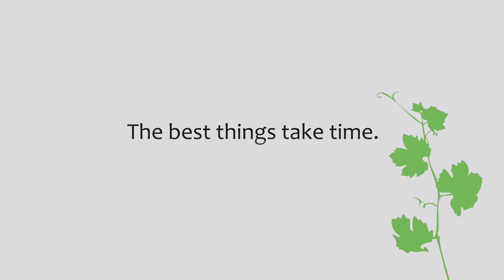Ein ProWein-Film / A ProWein movie